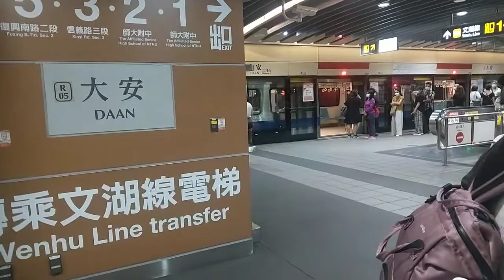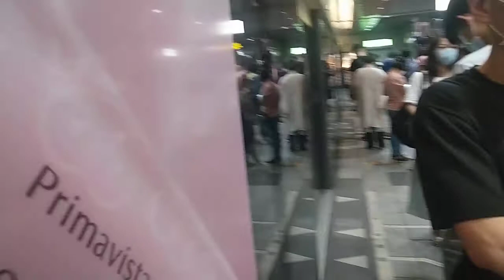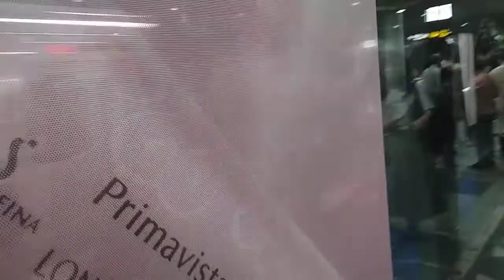台北捷運淡水信義線大安站17：49分拍攝開到終點站大安的高運量系統鋼輪鋼軌式捷運列車，和102次開往淡水的高運量系統鋼輪鋼軌式捷運列車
109/6/21台北捷運淡水信義線大安站17：49分拍攝開到終點站大安的高運量系統鋼輪鋼軌式捷運列車，和102次開往淡水的高運量系統鋼輪鋼軌式捷運列車